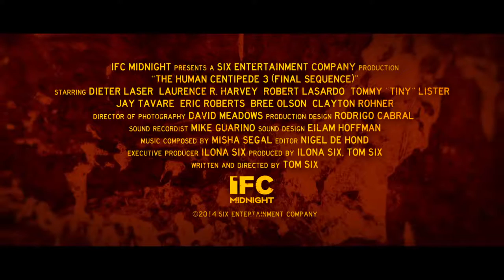The Human Centipede III (Final Sequence) 2015 Trailer HD | Dieter Laser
The Human Centipede III (Final Sequence) 2015

Taking inspiration from The Human Centipede films, the warden of a notorious and troubled prison looks to create a 500-person human centipede as a solution to his problems.

Director: Tom Six
Writer: Tom Six
Stars: Dieter Laser, Laurence R. Harvey, Eric Roberts